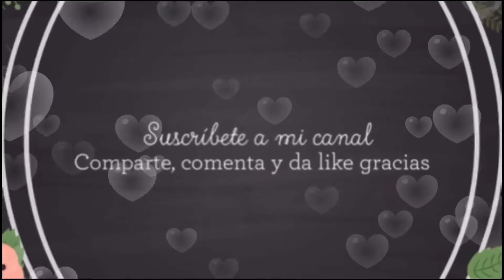Trenza Fácil De Lado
¡Gracias por tu apoyo, y nos vemos en mi próximo video!